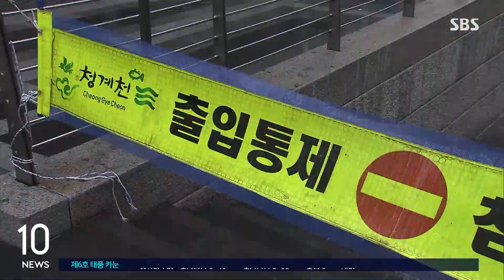[태풍 카눈] 태풍특보 모두 해제…서울과 수도권 비 · 강한 바람 주의 / SBS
〈앵커〉

태풍이 휴전선을 넘어 북한으로 올라가면서 중부지방 태풍특보는 모두 해제됐습니다. 하지만 여전히 강풍이 부는 지역이 있겠습니다. 서울 잠수교 취재 기자 연결하겠습니다.

박서경 기자, 지금 상황은 어떻습니까?

〈기자〉

태풍 카눈이 새벽 1시를 기점으로 북한 지역으로 넘어갔지만, 제가 나와 있는 이곳 잠수교에는 여전히 적지 않은 비가 내리고 있습니다.

바람도 어제(10일)보다 약해지기는 했는데 그래도 아직 태풍의 영향권에 있다는 걸 실감할 수 있습니다.

어제 종일 비가 내리면서 현재 잠수교의 수위는 4.34미터를 기록하고 있습니다.

보행자 통제 수위인 5.5미터까지는 아직 여유가 있지만, 어제 같은 시간과 비교하면 1미터 가까이 높아진 수치입니다.

잠수교 수위에 직접적인 영향을 미치는 팔당댐의 방류량은 어젯밤 10시 정도부터 초당 약 2천900톤으로 유지되고 있는 상태입니다.

〈앵커〉

오늘 오전까지는 비와 바람을 조심해야 한다고요?

〈기자〉

오늘 아침 6시를 기해서 중부지방에 남아 있던 태풍특보는 모두 해제됐습니다.

하지만 오늘 오전까지 수도권과 서울 곳곳에 비가 내리고 또 바람이 강하게 불겠습니다.

서울은 내일까지 5~40mm의 비가, 인천과 경기 서해안, 경기 북부지역에는 20에서 최대 60mm의 비가 더 내릴 것으로 예보됐습니다.

수도권 일부 지역에는 최대 초속 20미터 내외의 강풍이 부는 곳도 있을 것으로 예상돼 바람 피해에도 대비하셔야겠습니다.

현재 서울시내에 도로가 통제된 곳은 없지만 청계천 등 하천 27곳과 주요 등산로는 아직 출입 통제되고 있습니다.

(현장진행 : 김봉규, 영상편집 : 이소영)